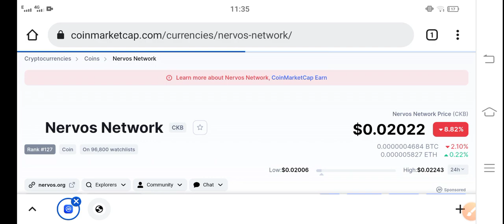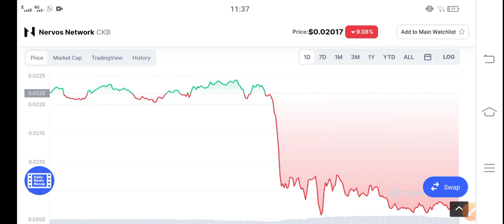CKB Holders Urgent News || Nervos Network Price Prediction & News Today! CKB Today News